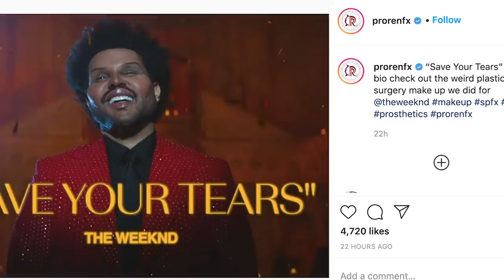The Weeknd Debuts WILD Plastic Surgery Look & Fans Are Shocked!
The Weeknd left fans at a loss for words after debuting an altered face in his “Save Your Tears” music video, and we’ve got one question: Abel, is that really you?